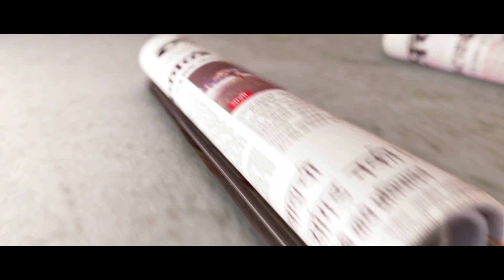Farzand Movie Director Digpal Lanjekar Talking About The Battle Of Panhalgad